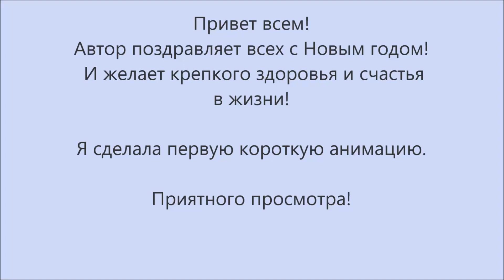ПОЗДРАВЛЕНИЕ С НОВЫМ 2023 ГОДОМ!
Привет всем!

Всех поздравляю с Новым Годом!!!
Желаю всем счастья, здоровья. Многие чтоб вылечились если кто болеет гриппом.
Надеюсь этот год пройдет как надо и всё будет хорошо.

Я сделала первую анимацию наслаждайтесь просмотром!